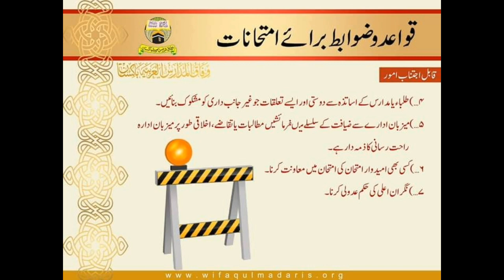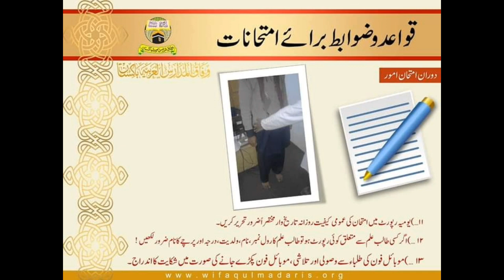Wifaqulmadaris Exam,s 20March 2021 ll wifaqul madaris ll wifaq ul madaris ll وفاق المدارس امتحانات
وفاق المدارس العربیہ امتحان 2021 میں شریک ہونے والے طلباء کی تعداد
نگرانوں کی تعداد اور امتحانی مراکز کی تعداد |وفاق المدارس العربیہ پاکستان کے سالانہ امتحانات 20مارچ بیس مارچ بروز ہفتہ سے شروع ہو رہے
Exam center tadad
Student tadad exam
Nigran amla ki tadad
Wifaq Ul Madaris Exams 2021 | Wifaq Ul Madaris Ka Barha Faisla | Wifaq Ul Madaris Ka Barha ilan |

Is Video Mai Wifaq Ul Madaris Exams 2021 , Wifaq Ul Madaris Ka Barha Faisla , Wifaq Ul Madaris Ka Barha ilan |Btaya Gia HAi Tadad exam dany waly student our nigran amla ka btaya gea ha . Ummeed karta hu aapko ye video behad pasand aayegi aur ha agar video pasand aaye to video ko like karne ke sath sath channel ko subscribe karke notification bell ko bhi daba lijiyega.

Dalola Official